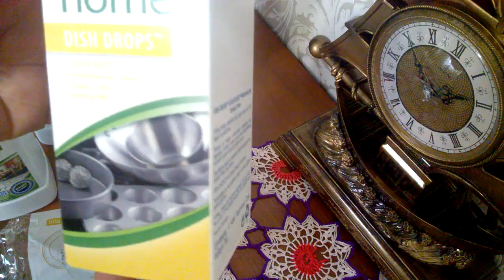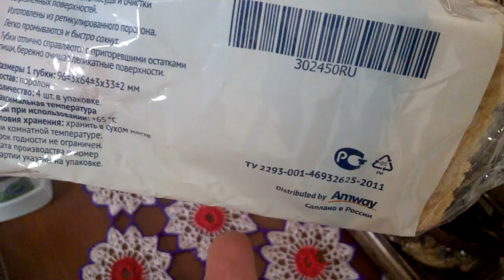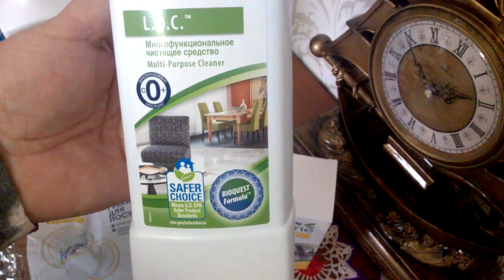ПРОДУКЦИЯ Amway для дома. Мои покупки,чем я больше в хозяйстве пользуюсь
АМВЕЙ Продукция для дома,красоты и здоровья на много лет осела в моем домашнем хозяйстве.В этом ролике я показала 1/4 часть этой продукции,ассортимент у меня очень большой и я  очень довольна. То,что мне больше нравится я поделилась с вами